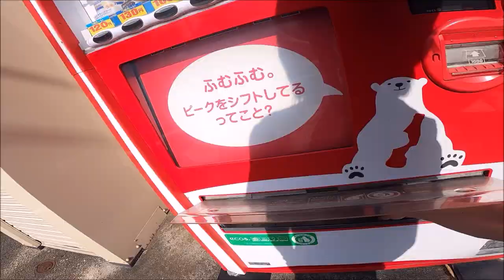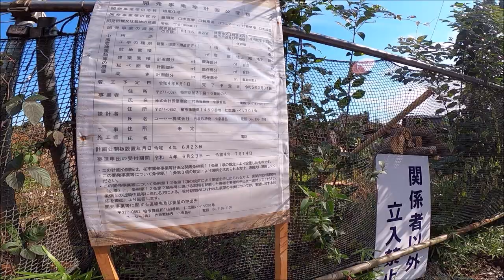千葉県柏市増尾-加賀を歩く 【柏市増尾周辺をカメラの電池が切れるまで歩く2022年7月某日編part6】【散歩158】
ただの